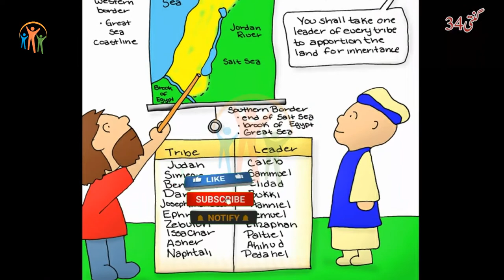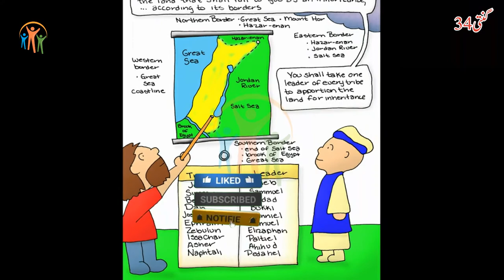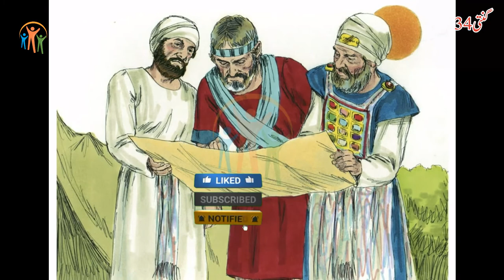Book Of Numbers CH-34 | Urdu Bible | گنتی کی کتاب | Kalaam E Khuda | Javed Bhatti